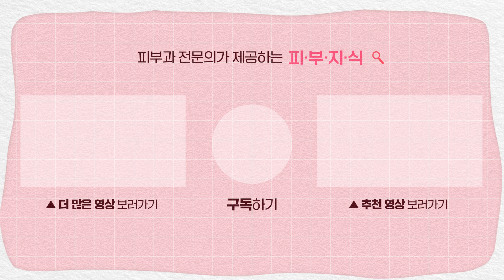피부관리가 처음이라면? 📢피부과 상담 전 필독 영상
✔피부관리 시작하고 싶은 분
✔피부과 상담 꿀팁을 원하시는 분
✔피부과 방문 전 꼭 알아야 할 상식이 궁금하신 분

모두가 궁금해 하는 피부과에 대한 내용들,
자세하게 답변 해드립니다.